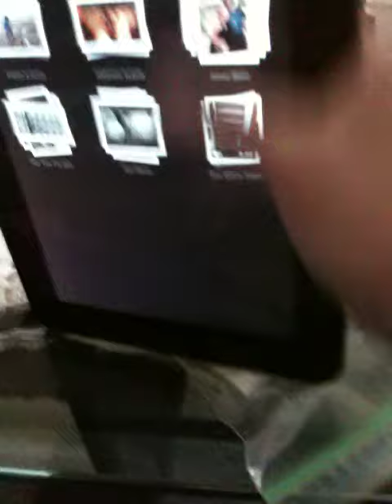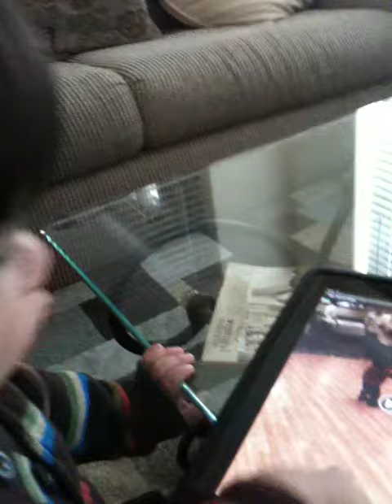Apple Ipad is childs play.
Ipad is so easy a 17 month old can do it.